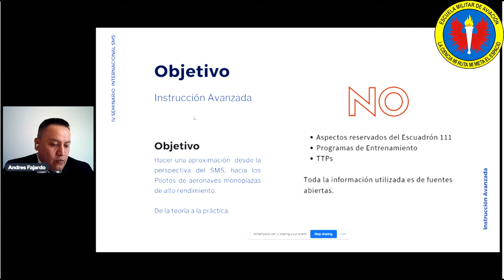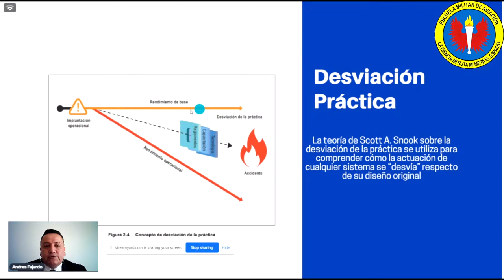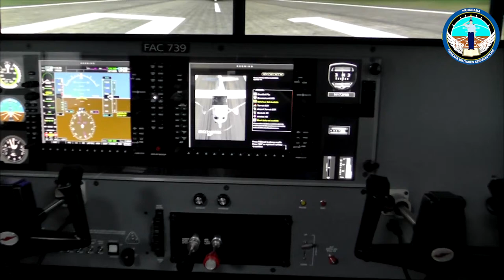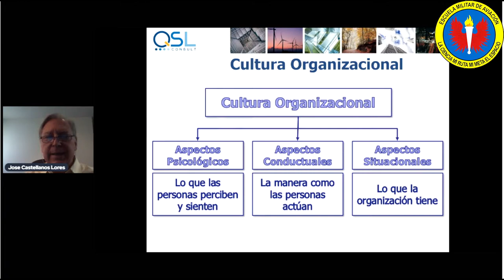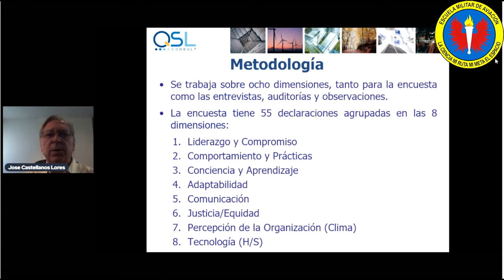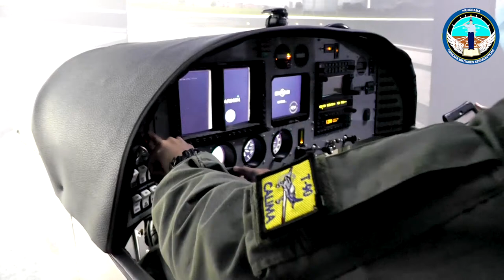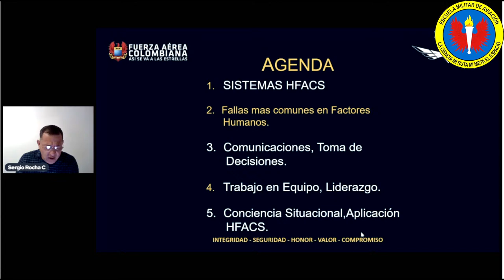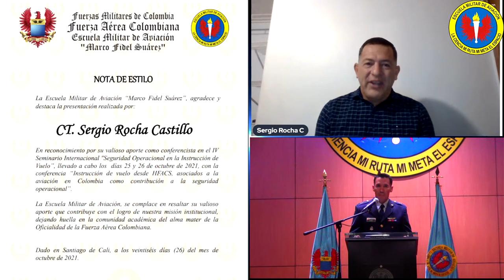(26 DE OCTUBRE) IV Seminario Internacional SMS "Seguridad Operacional en la Instrucción de Vuelo".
El IV Seminario Internacional SMS "Seguridad Operacional en la Instrucción de Vuelo" busca contribuir de manera significativa al mejoramiento de los procesos de instrucción y entrenamiento de vuelo a nivel Militar y Civil que impactan directamente la seguridad operacional.

Fecha:
25 y 26 de octubre de 2021

Hora:
08:00 hrs.